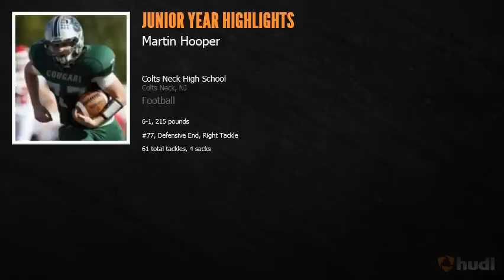Martin Hooper 2012 Junior Year Football Highlights-Colts Neck High School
2012 Colts Neck High School Varsity Football featuring junior #77 Martin Hooper, Class of 2014, Defensive End/Offensive Tackle,
6'1, 215 lbs.